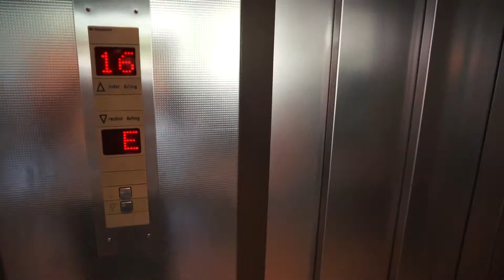VLOG 04 Made it! // Strohhutfest Frankenthal : Fit für den Marathon?!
Verschlafen, verkatert, übermüdet und so garnicht fit...! Aber er weiß wie's geht! Beim Marathon auf dem Strohhutfest gibt Jens alles!
Selbst bei 34°C!

Was wir verwenden:

-Kamera: Sony alpha 6000
-Schwebestativ: Leapcama handheld camera stabilizer
-Kameraschiene: Kimahri HAUSER & PICARD Camera slider
-Stativ: Tarion 999S Fotostativ mit Kugelkopf

Videoschneiderei mit:
-MacbookPro 13,3" I7